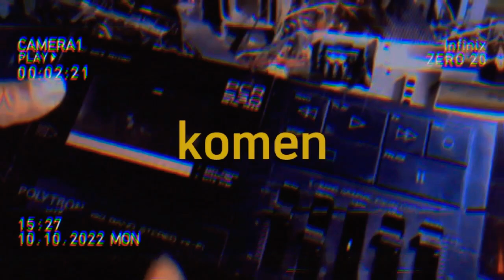Servis polytron grand bazzoke mati bagian radio tampa ganti komponen normal lagi...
tape-polytron
grand-bazzoke